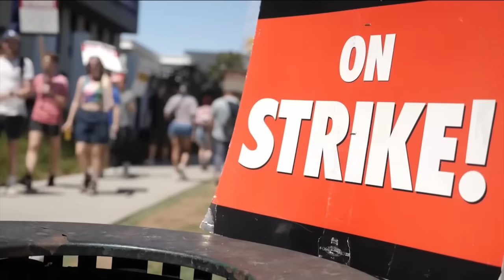MOANA 2: NO ES PARA MI...NI PARA LA PANTALLA GRANDE.